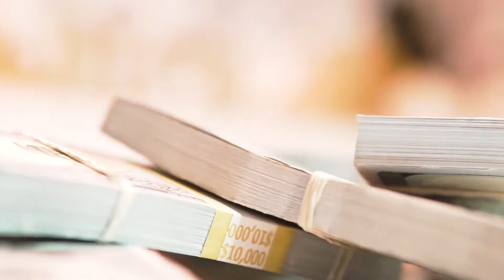SCENE (Director's Cuts) - CiHoney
SCENE (Director's Cuts) by CiHoney. Directed by CCMthePLUG.